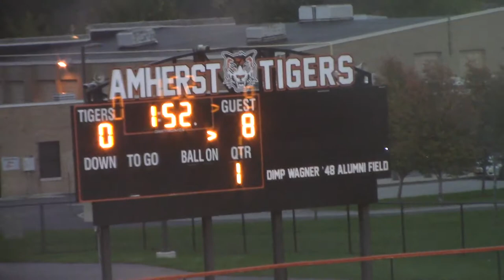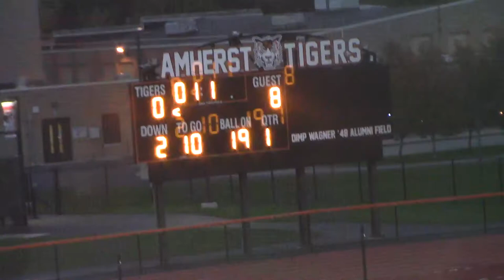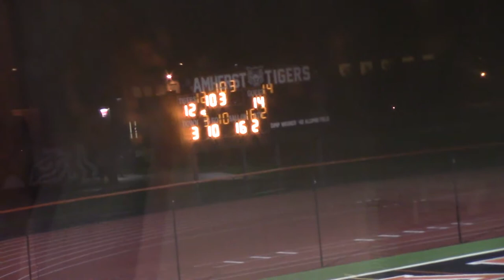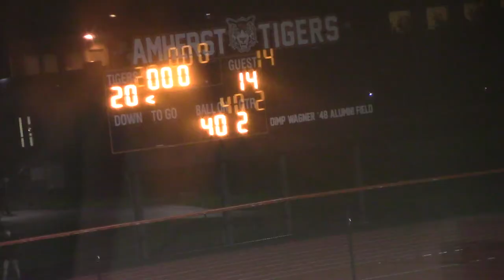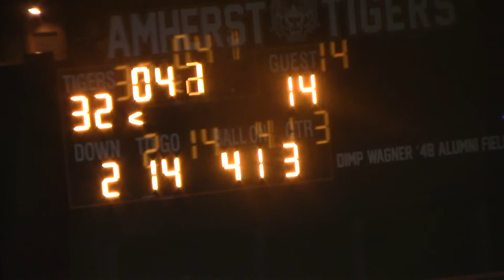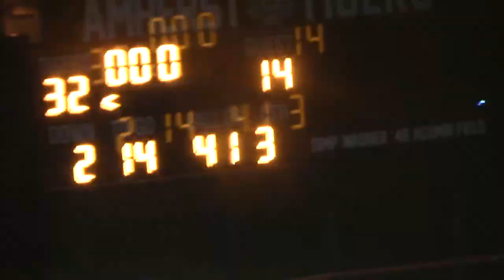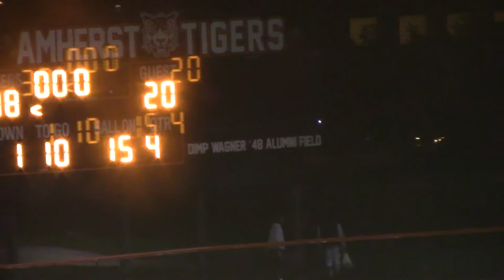2021 JV Fall Season NT vs. Amherst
Here's video footage the North Tonawanda Lumberjacks JV road game at Amherst High School  on Thursday, October 28, 2021. It was the last game of the Fall 2021 season for both teams.
The  game is film from Hudl.